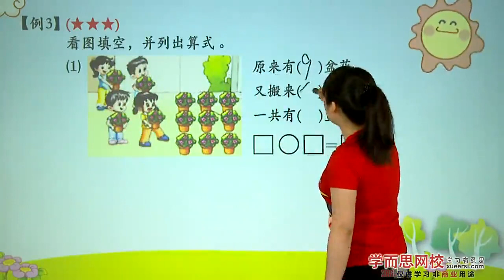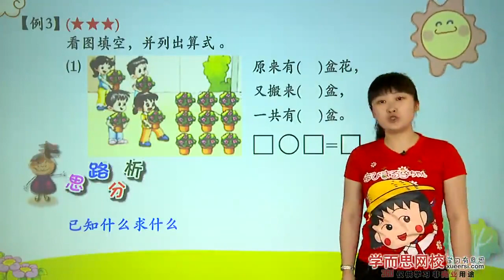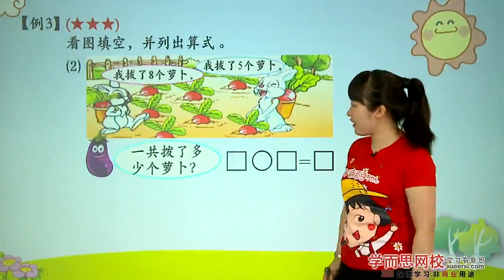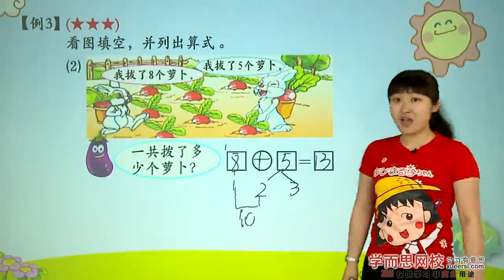4: 看图学数学 - 生活中的数学 - 例3